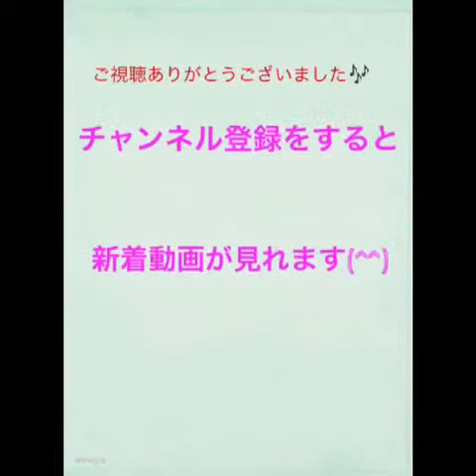プロが教える！ヘアアレンジ 編み込み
編み込みヘアアレンジ　アップスタイル　編み込みヘア　女子会ヘア　結婚式ヘア　二次会ヘア　アレンジヘア